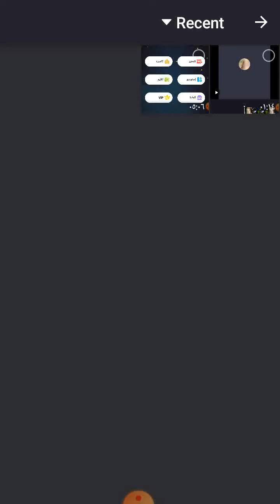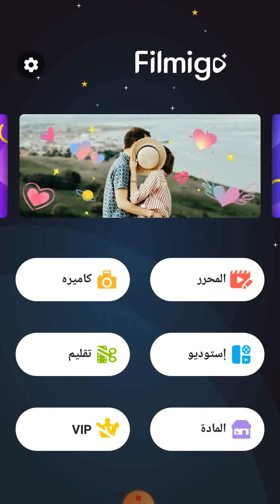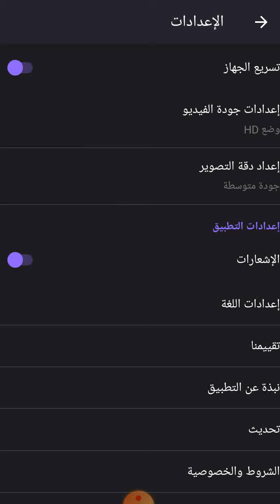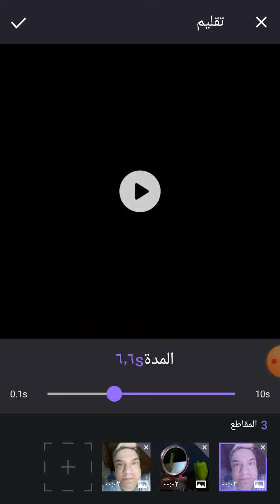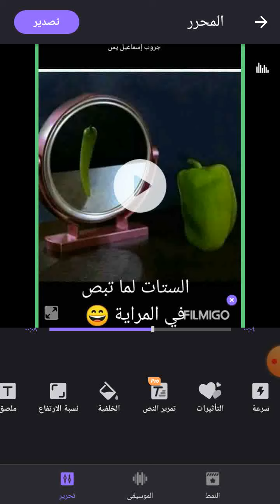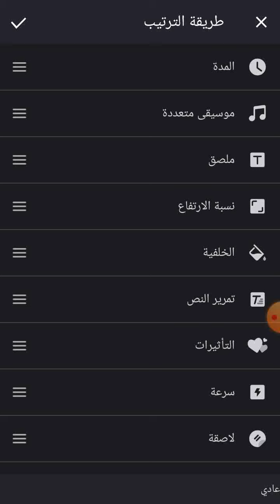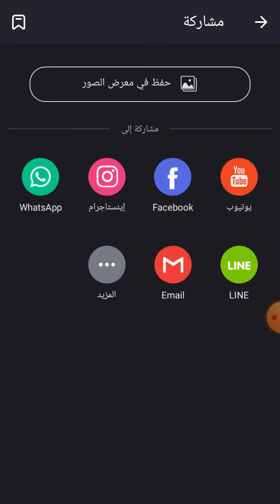شرح filmigo لتعليم المونتاج بطريقه احترافية للمبتدئين